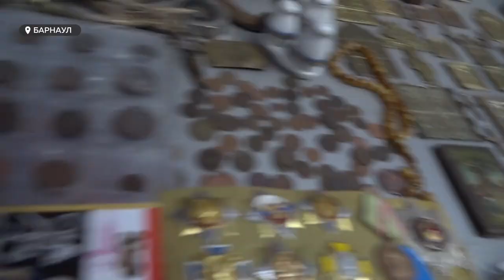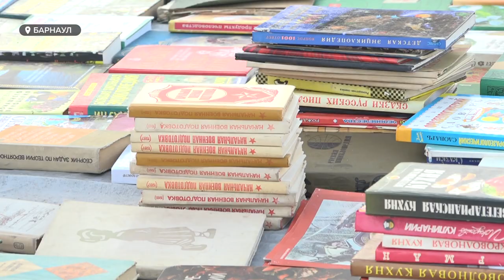Сотрудники рынка ВДНХ в Барнауле устали от соседства с барахольщиками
Страх и ненависть на барнаульской барахолке. Сотрудники рынка ВДНХ устали от соседства с барахольщиками, которые каждое воскресенье приезжают к рынку и на его территорию. Некоторые продавцы оставляют после себя мусор. Кто-то ломает деревья. Кто-то ходит в туалет мимо туалета и это лишь часть проблем. Наша съёмочная группа накануне посетила барахолку, чтобы разобраться в конфликте стороны